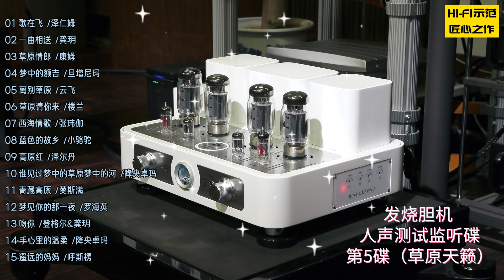【发烧人声】发烧胆机 人声测试监听碟第5碟（草原天籁）精品发烧测试天碟，试音领域独一无二精选..HI-FI示范，匠心之作！西海情歌 青藏高原 遥远的妈妈 草原请你来 高原红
您的點贊以及收藏，會讓更多人有機會聽到本視頻美妙的音樂！
Your likes and favorites will give more people the opportunity to hear the wonderful music of this video!

分享美妙音樂，歡迎大家關注我的音樂頻道，喜歡就請收藏我的頻道主頁！
Share wonderful music，welcome to my music channel，please bookmark my channel homepage if you like it！

本頻道一切音樂CD以及影像著作權歸屬於版權方，本頻道的音樂視頻僅供試聽之用，請購買正版！

本視頻音源通過YouTube初步檢測，認為版權方允許在YouTube播放，如版權方認為還有不妥之處，請權利人聯系本人删除！

专辑简介：
精品发烧测试天碟，试音领域独一无二精选.
       HI-FI示范，匠心之作！
       这套试音碟采用了八张无损黑胶盘片，收集了：网络热歌、当红女歌手合集、男低音合集、男女中音合集、草原歌手合集、
国乐纯音乐、情歌对唱合集、测试器材专辑。制作者在选歌、选曲、选歌手等制作要素方面可谓是下足了功夫，给音乐爱好者送
上极佳的聆听享受，值得发烧友们收藏。

唱片曲目：

第5碟（草原天籁）
01 歌在飞  /泽仁姆
02 一曲相送  /龚玥
03 草原情郎  /康姆
04 梦中的额吉  /旦增尼玛
05 离别草原  /云飞
06 草原请你来  /楼兰
07 西海情歌  /张玮伽
08 蓝色的故乡  /小骆驼
09 高原红  /泽尔丹
10 谁见过梦中的草原梦中的河  /降央卓玛
11 青藏高原  /莫斯满
12 梦见你的那一夜  /罗海英
13 吻你  /登格尔&龚玥
14 手心里的温柔  /降央卓玛
15 遥远的妈妈  /呼斯楞